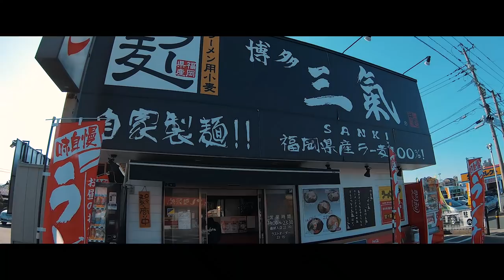Adventures in Fukuoka at M&M Honda - CHRNCLS Vlog 2019 #7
On the evening before our final full day in Japan, I make the executive decision to take a bullet train ride down to the Kyushu region, Fukuoka in particular, to visit a tuning shop that I've long been wanting to visit but just never found the right time to. M&M Honda is one of those hidden gems that is tucked away in that region and I've been invited to go see their shop before, but it always seemed impossible because of the distance (Almost three hours by Shinkansen) and time. My time is typically packed whenever I am in Japan but since we had a day to pretty much do whatever we wanted, I thought it was a good time to finalyl go. They are one of those shops that has been a central part of the Honda enthusiasts community in Japan for decades now and have recently decided within the last few years to produce their own line of widebody kits for both older and slightly newer Honda platforms. Watch as we explore their shop, check-out some of their demo cars, discover some retired Honda builds from yesteryear, and more!

Yasutaka Shimomukai (@exceed_japan)
Yuu Majima (@yuu1955)
M&M Honda (@mandmhonda)